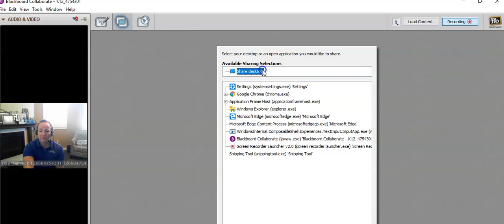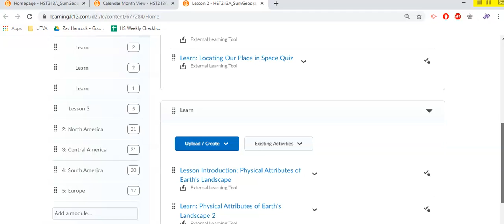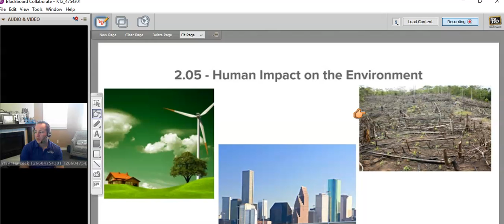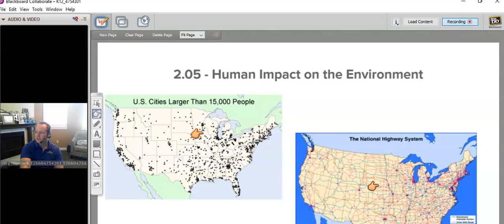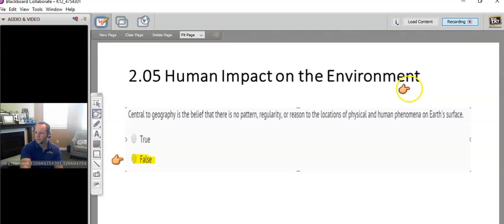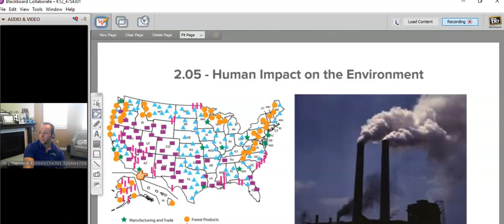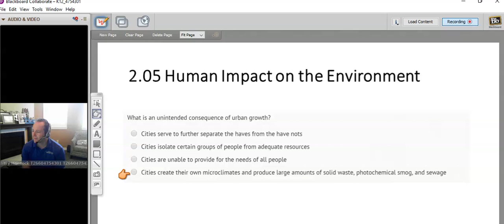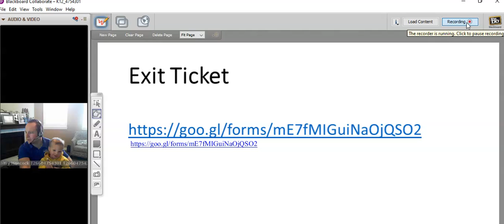Geo Blk2 L6